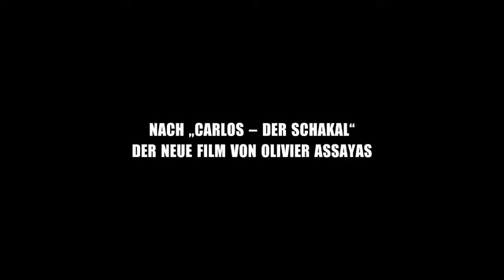DIE WILDE ZEIT - Trailer (Deutsch HD)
Du willst mehr? oder

Offizieller deutscher Kino-Trailer zu dem Film "Die Wilde Zeit".

Genre: Drama
Kinostart (DE): 30. Mai 2013
Schauspieler: Clément Métayer, Lola Creton, Félix Armand

Story:
Paris in den frühen 1970er Jahren. Gilles (Clément Métayer) ist ein junger Student, der sich von der politisch aufgeladenen und kreativen Aufbruchstimmung seiner Zeit mitreißen lässt. Gemeinsam engagieren sich seine Freunde und er für eine neue Gesellschaftsordnung. Dabei lernt er die ebenfalls rebellische Christine (Lola Créton) kennen, die für die gleiche Sache kämpft wie er, und verliebt sich auf der Stelle in sie. Neben der Liebe entdeckt er auch die Welt der Kunst und sein Interesse für Malerei und Film. Gilles erkennt, dass die Zeit gekommen ist, seinem Leben eine Richtung zu geben - und so sucht er seinen eigenen Weg, hin- und hergerissen zwischen der Liebe zu Christine, seinen Freunden, seinen politischen Überzeugungen und seinen ganz persönlichen Träumen. Gilles muss jetzt die richtigen Entscheidungen treffen.